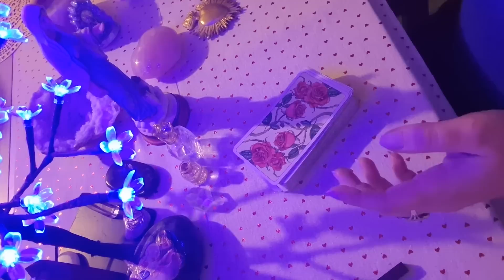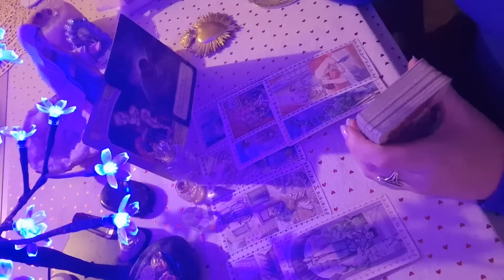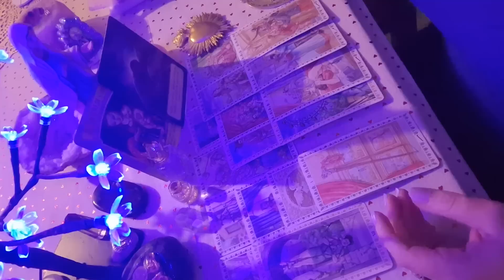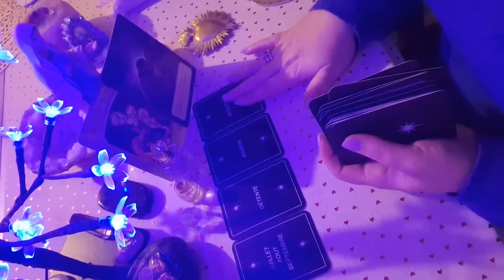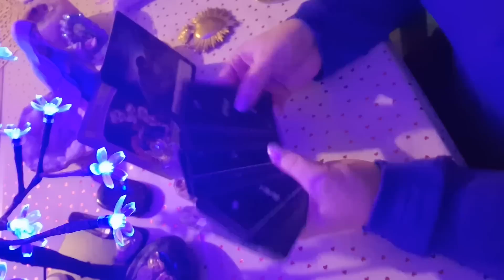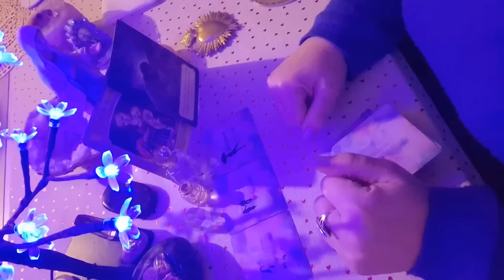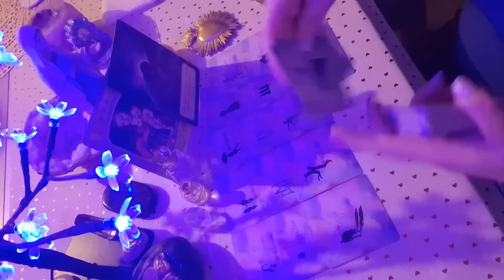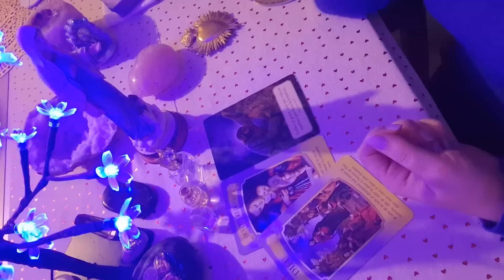Une personne avec beaucoup d'amour et de désir pour vous ❤️‍🔥 15 février 2023 ⭐️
✨️Mon oracle Maria anges d'amour :

✨️Mon oracle la rose de maman Marie :

✨️✨️✨️✨️✨️✨️MERCI ✨️✨️✨️✨️✨️✨️✨️

bienvenue sur ma chaîne belles âmes 💫

🙏 Prière 🙏
Que le Saint-Esprit descende sur ma chaîne maria anges et archanges d'amour afin qu'elle soit protégée et que je puisse toujours donner des messages claires pour toutes celles qui regardent mes vidéos, afin de les aider et guider le mieux possible 🙏 au nom de Jésus-Christ 🙏 Amen ✨️🕊🙏

Ceci est un tirage général ce qui veut dire : Prenez uniquement ce qui résonne en vous ET gardez toujours votre propre guidance